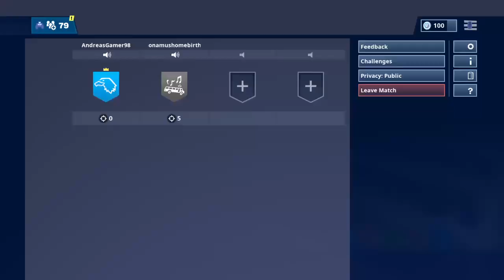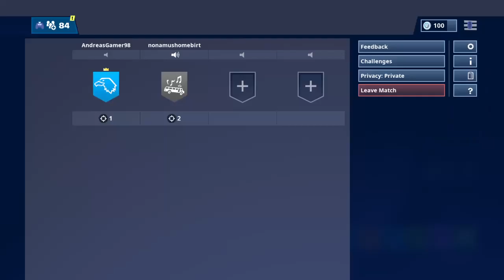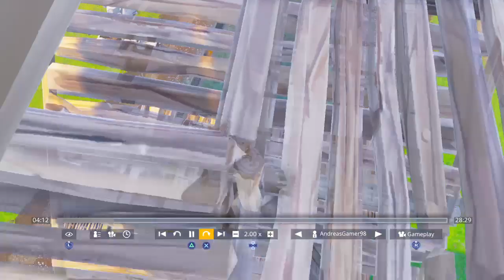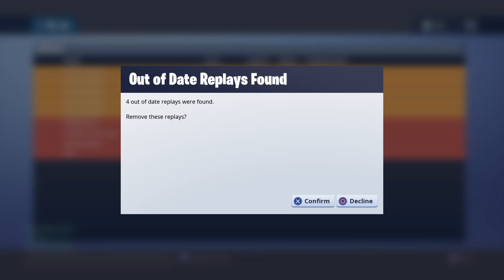🔴FORTNITE STREAM LIVE NOW🔴EARTHQUAKE and Cracks happening now🔴 snow melts and gras in desert🔴